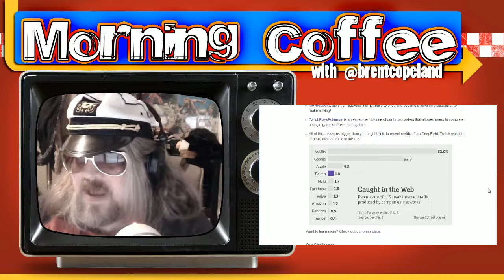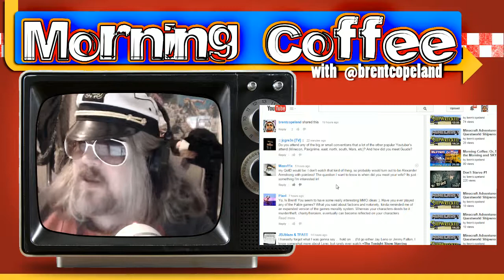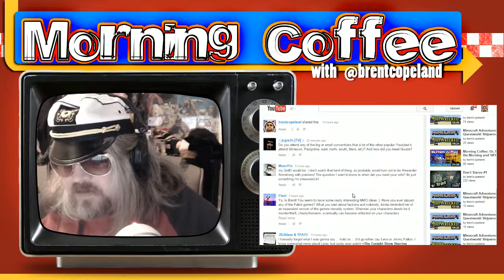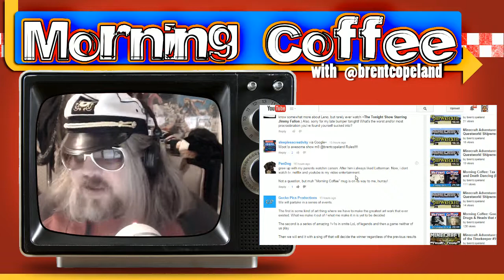Morning Coffee: Cuckoo Birds(Friday, Oct. 24, 2014)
This is the episode of crazy, flying machines of the past and poisonous hats.  It's a can't miss, action packed, thrill ride.  Or just brent talking for a bit.